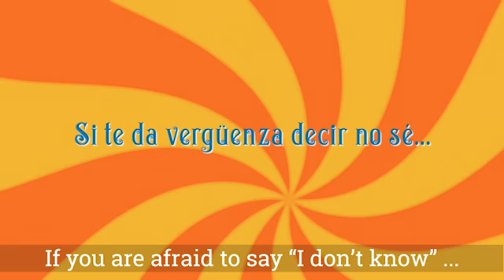El Traje Nuevo del Emperador (The Emperor's New Clothes) Trailer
EL Traje Nuevo del Emperador (The Emperor's New Clothes) stitches together live actors with animation to create a vibrant and fantastical performance that's fun for the whole family. This troupe of bilingual actors brings to life a freshly tailored version of the classic tale. The Emperor of Tailor Town only has a mind for high fashion, but when two swindlers take the literal clothes off his back, a chilly wind reminds him how much he relies on the warmth of his town, and it's very practical clothing.